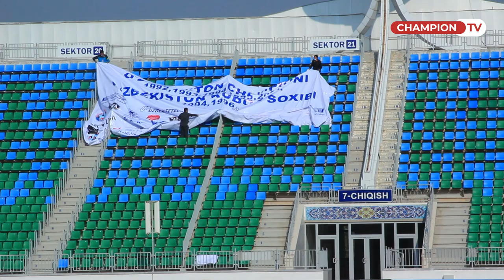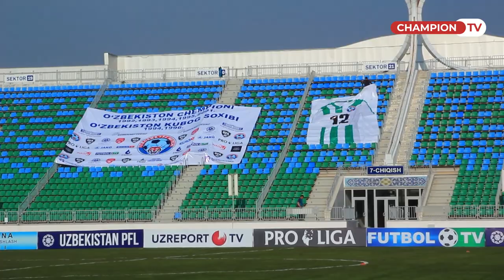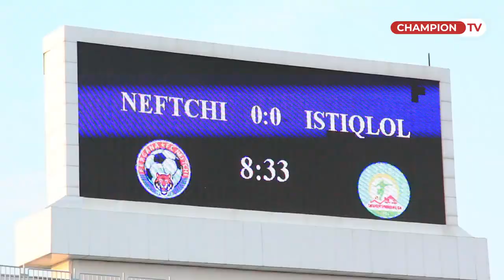Мухлисларсиз ўтган дербида "Нефтчи"нинг қўли баланд келди. ТВ орқали намойиш этилмаган ўйиндан ВИДЕО